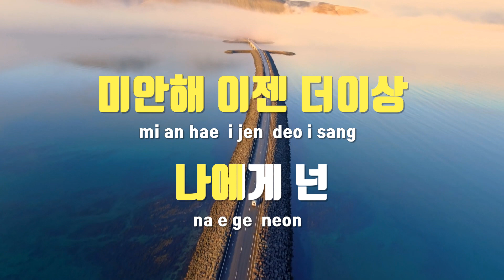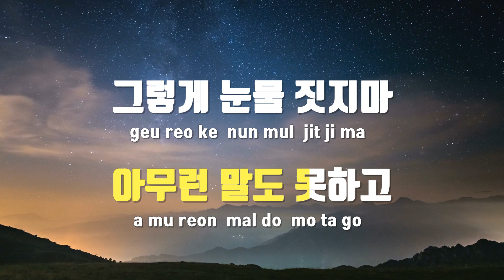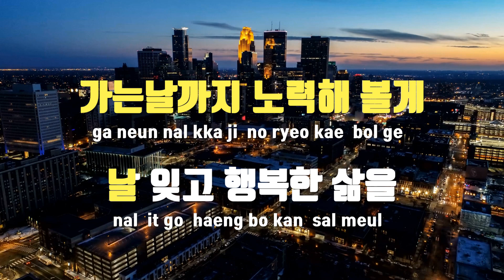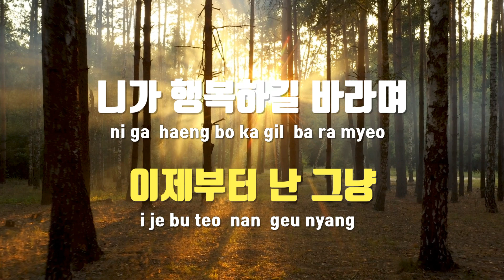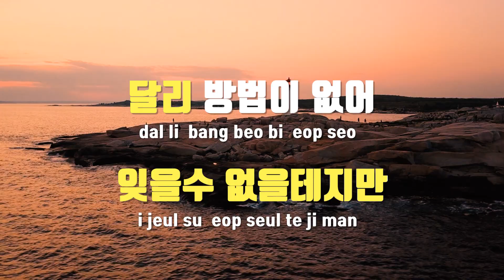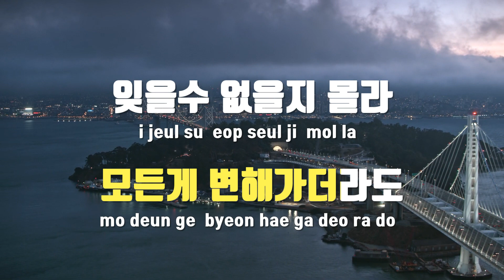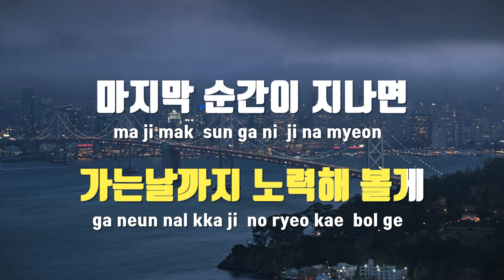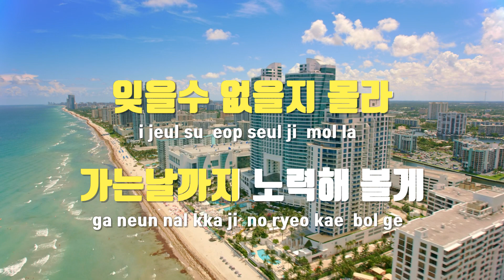[TJ노래방] Ending 1(네가행복하길바라며) - 퓨전 / TJ Karaoke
Ending 1(네가행복하길바라며)  --  퓨전